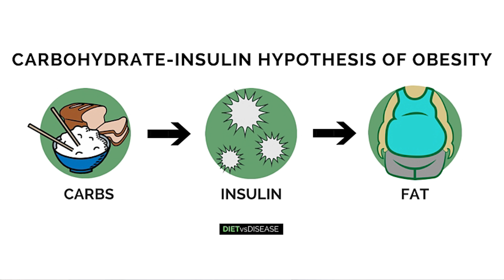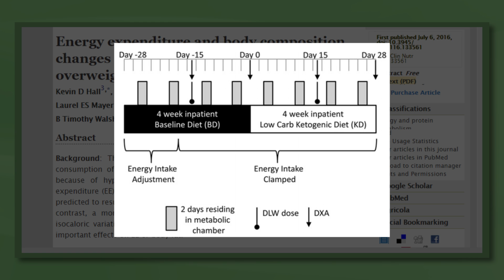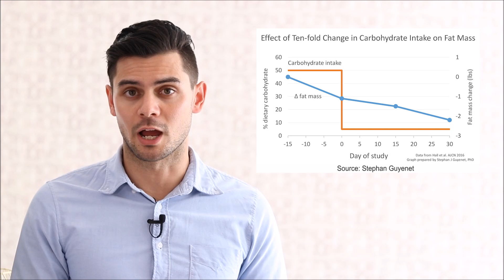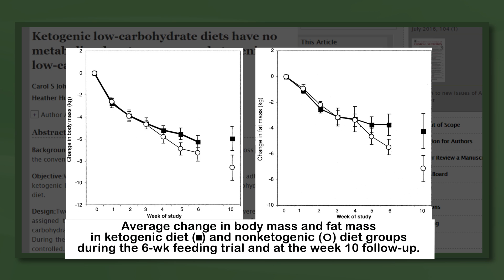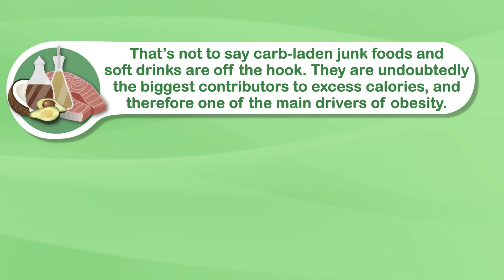Science Confirms It: Carbs DON’T Make You Fat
Ready to lose weight WITHOUT cutting carbs, fighting cravings or cardio exercise?
I’ve created a FREE Case Study video for you that reveals:

- How the traditional diet and weight loss industry sets you up to fail
- The two major secrets this industry keeps from you, so that you always come back
- How the “low-calorie” or “no-carb” diet approaches are NOT serving you, and why to take a “know-calorie” approach instead

💬 Comment "50 TIPS" if you want to be sent my free weight loss guide.

🎁 How To Restore Your Gut, Soothe Your Bloated Belly, And Get On Top Of Your Weight…

(free video training for people with IBS, IBD, chronic diarrhea or constipation, diverticular disease, or other gut-related issues):

🎭 Diet vs Disease Community! Our personalized Dietitian consulting program is open for enrollment! Schedule a FREE consult to see if we're a good fit! (Spots are limited)

🗣 Interact with me and my team in our private Facebook group: "FODMAP Reboot: Restoring Gut Health"

Carbs have a unique metabolic effect that makes us fat.

At least, that’s the idea sold by Mr. Gary Taubes, Dr. David Ludwig and other low carb enthusiasts.

But it's time they admit that they're wrong.

TITLE - Science Confirms It: Carbs DON’T Make You Fat

Taubes and co believe that carbohydrate drives obesity because it raises the hormone insulin.

Insulin is said to block the release of fat and also drive additional fat storage.
This is known as the carbohydrate-insulin hypothesis of obesity.

If raised insulin drives weight gain, then conversely, reduced insulin (from cutting carbs) should be therapeutic.

In other words, we’d expect an extremely low carb diet to cause more fat loss than a typical Western diet. Taubes believes a metabolic advantage comes into play here.

The latest trial to compare these two eating patterns was a tightly-controlled, metabolic ward trial, which means no cheating on the diet.
It was run be Dr Kevin Hall, and ironically funded by Taubes’ own NuSI organisation.

For 4 consecutive weeks, 16 overweight or obese men were fed a standard American diet, quite high in carbs (50% Carbohydrate, 15 % Protein, 35% Fat).

According to the sample menu published, it included loads of refined carbs including lemonade, granola bars, pretzel sticks and sandwich bread.

Participants were then immediately switched to a very low carbohydrate, ketogenic diet (5% Carbohydrate, 15% Protein, 80% Fat) for another 4 weeks.

So both the high carb diet and the ketogenic diet were equal in calories and protein, and subjects had no access to any outside foods for the entire 8 week period.

Ok so what do you think happened? Well, after the first 4 weeks on the high carb diet, participants lost 1.1 lbs (or 0.5 kg) of body fat on average.

Switching to the low carb ketogenic diet for the remaining 4 weeks led to a dip in insulin levels by almost half. However, once again participants lost just 1.1 lbs (or 0.5kg) of body fat.

So the high carb diet was just as effective for body fat loss as low carb ketogenic, despite far higher insulin levels. This adds to the mounting evidence disproving the carbohydrate-insulin hypothesis.

To be fair, although there was no difference in fat loss, the low carb diet had increased metabolic rate by 40 calories per day by the end of 4 weeks. This outcome was actually the main aim of the study.

However, that small metabolic advantage was rapidly decreasing with each passing day. In fact, other studies show that it all but disappears after several weeks.

Many low-carb enthusiasts will pick at the design of this study - funded by Taubes - to challenge its validity, but this was not the first well-controlled clinical trial to show carbs dont make you fat.

Dietitian: Joe Leech (MSc Nutrition)